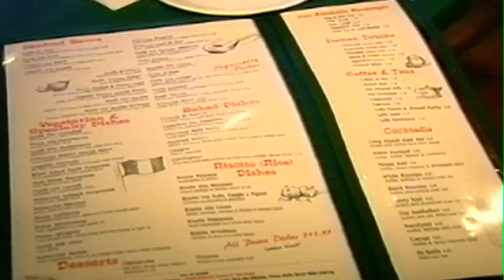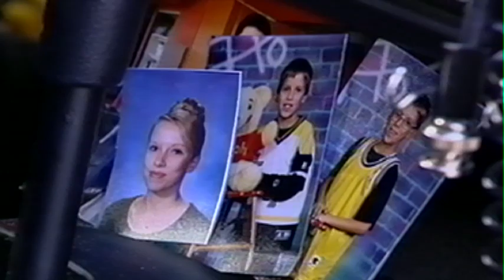Vancouver Television (VTV)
Video Journalist, Cheap Eats Feature Series, 1998